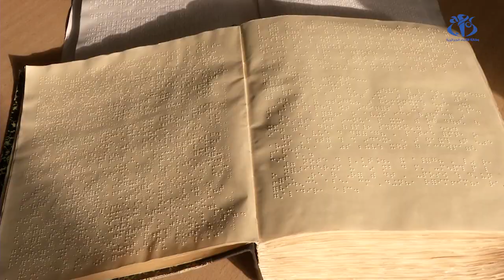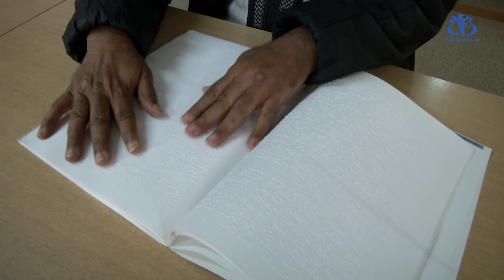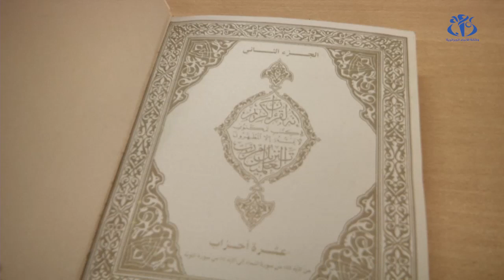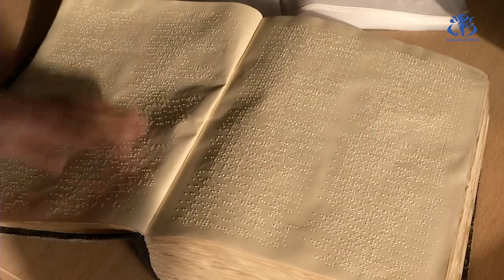كتب البرايل.. تذكرة المكفوف نحو عالم المطالعة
الجزائر(وأج)- في اليوم العالمي للبرايل وقفت كاميرا وكالة الأنباء الجزائرية على كتب البرايل  المتواجدة بجناح المكفوفين بالمكتبة الوطنية و التي تشهد نقصا في العدد و النوعية بسبب إعتمادها على الهبات المقدمة من طرف مختلف الهئيات.